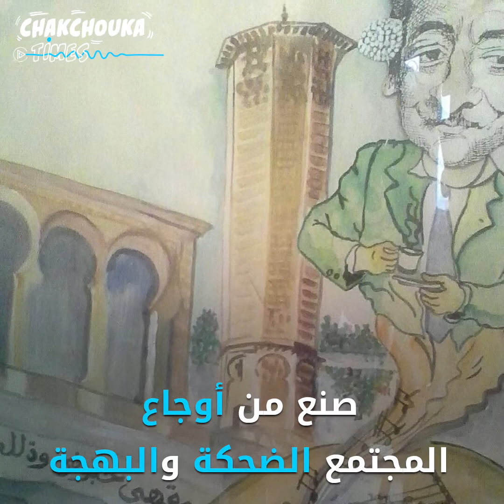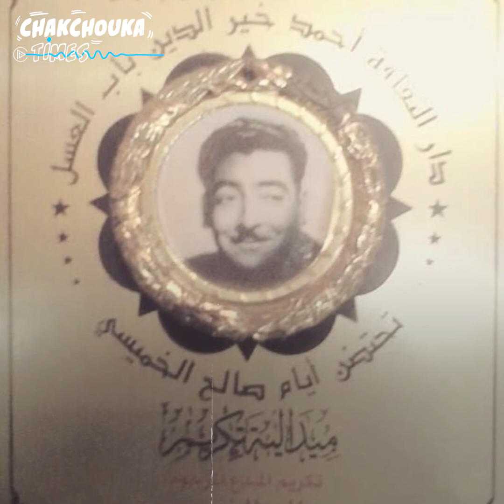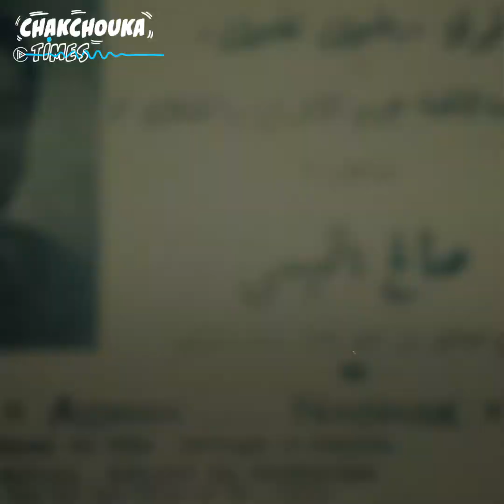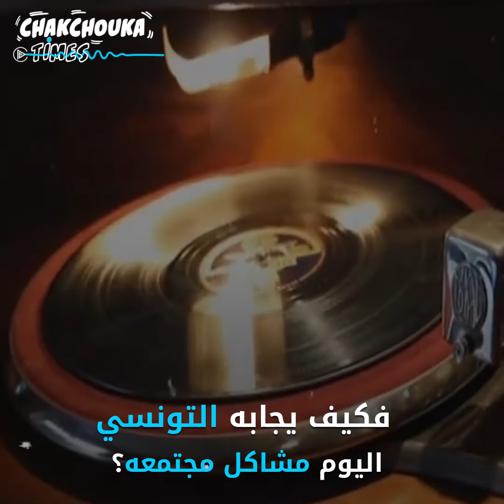صالح الخميسي: عملاق فن الفكاهة!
أحد عمالقة فن الفكاهة في تونس
تعرّف إلى المبدع صالح الخميسي